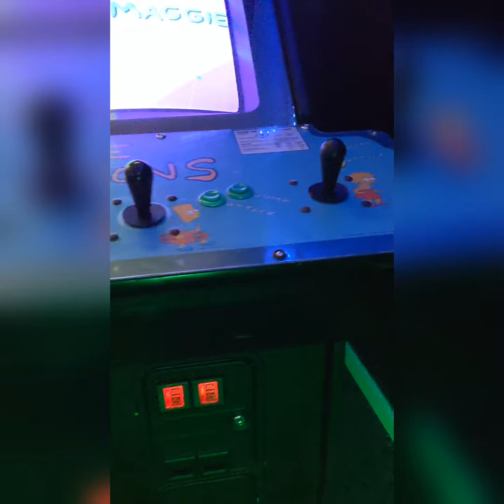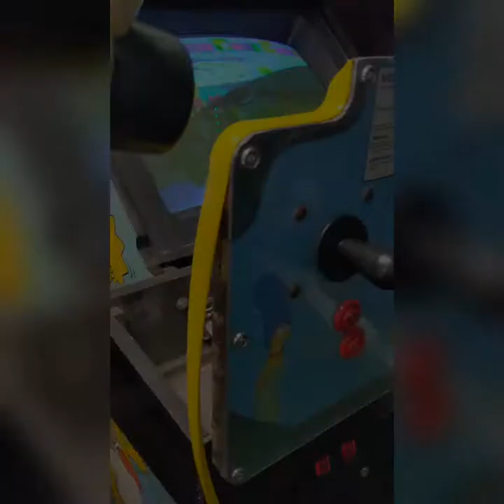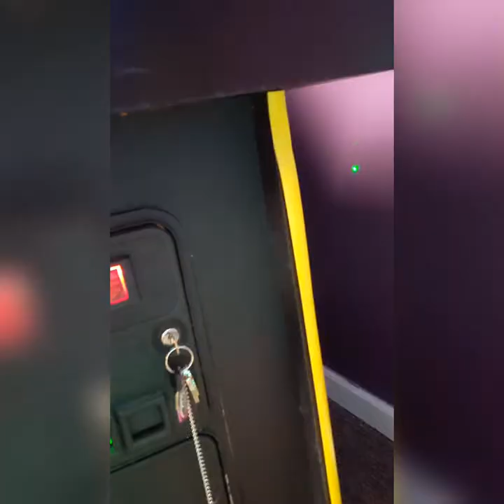Installation of new team molding on an original Konami Simpsons arcade machine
This video follows Dustin as he removed the old tmolding from our original Konami Simpsons arcade machine.